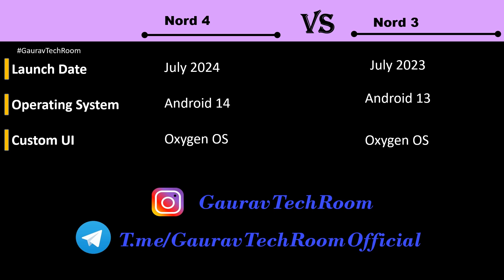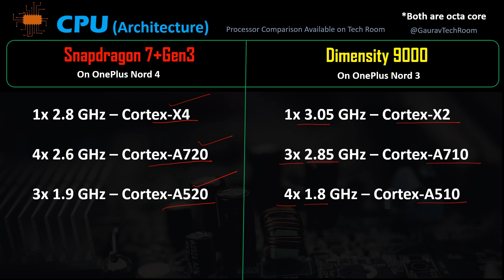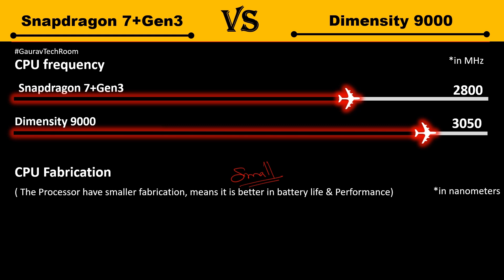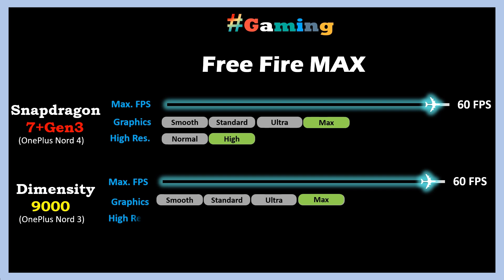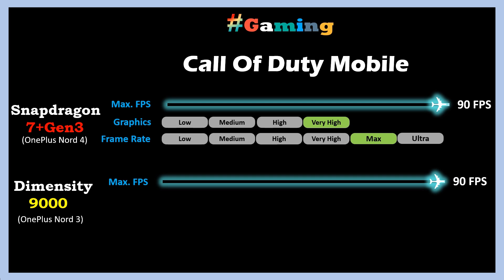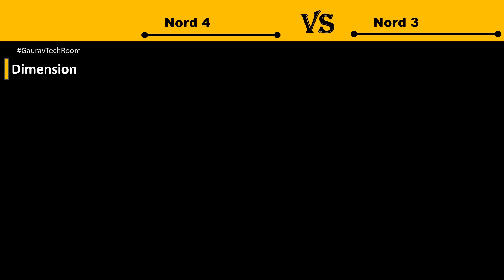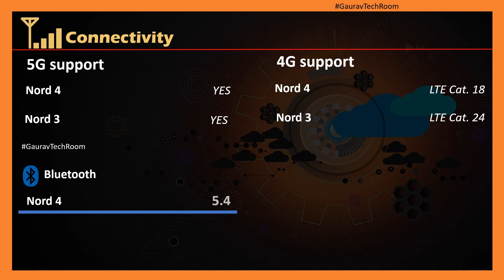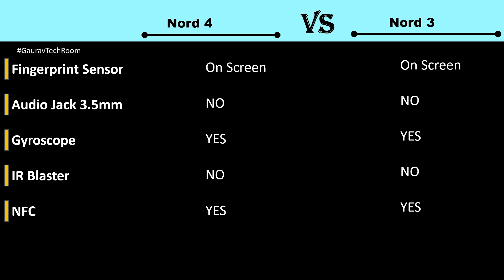OnePlus Nord 4 VS OnePlus Nord 3 | which is better ?🤔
OnePlus Nord 3 Vs OnePlus Nord 4 | OnePlus Nord 4 Vs OnePlus Nord 3 | Nord 3 Vs Nord 4 | Nord 4 Vs OnePlus Nord 3

Snapdragon 7+ Gen 3 Used in OnePlus Nord 4
Dimensity 9000 used in OnePlus Nord 3

Buying Link:
OnePlus Nord 4

Snapdragon 7+ Gen 3 vs Dimensity 9000 Full Processor Comparison Available On Channel Tech Room

Video Title:-
OnePlus Nord 4 Vs OnePlus Nord 3 FHD 1080p Comparison

File Name:-
Nord 4 Vs Nord 3 FHD 1080p.mp4